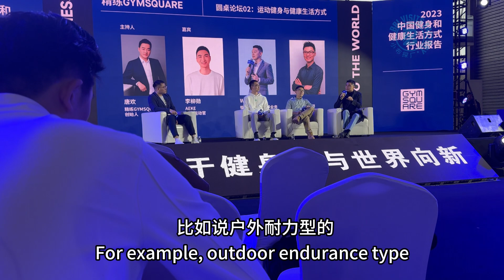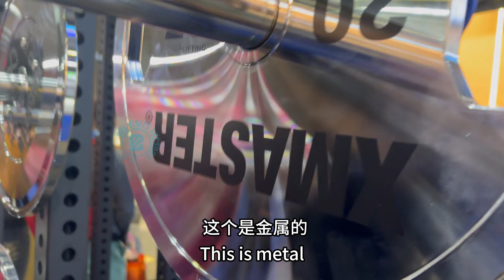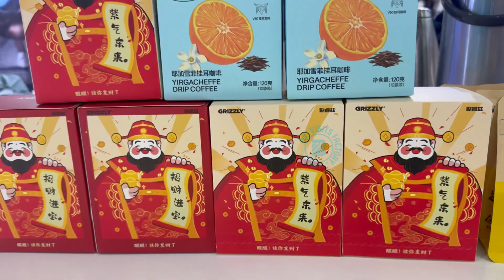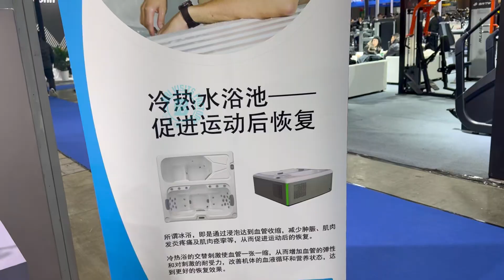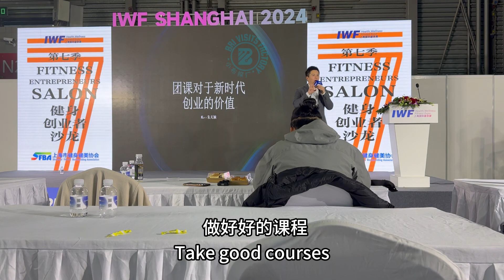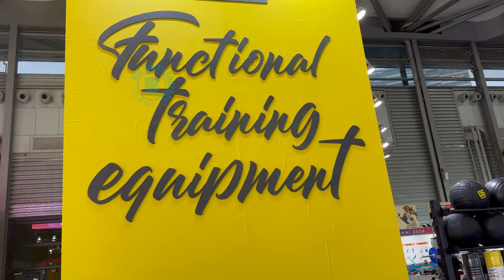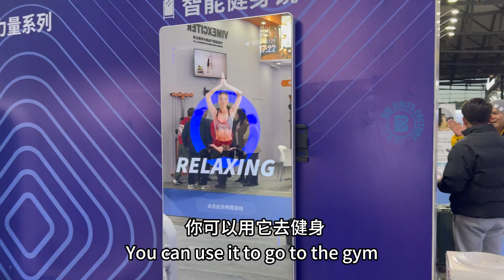Spring of anaerobic training equipment -IWF International Fitness Exhibition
IWF fitness exhibition, new trends in fitness equipment - do you know these?

I will give u FULL supply chain support~

Anyway, Need any help in China, Call Bri

-- About BriVisitsFactory 小布探厂 --
Hey there, I'm Bri from Shanghai China.
I'm doing foreign trade since 2010.

I can help u
-Sourcing China products,
-Visiting factories in Shanghai/Zhejiang/Anhui,
-Solve problems, Quality inspection,
-Be your advisor for your China biz,
-Represent u to talk with boss,
-I can give u full supply chain support.

In one word,
Need any help in China, Call Bri~~

NOTE---
I can speak Chinese and English.
Currently the video is edition by myself, so only Chinese voice from expo or factory which I visit.